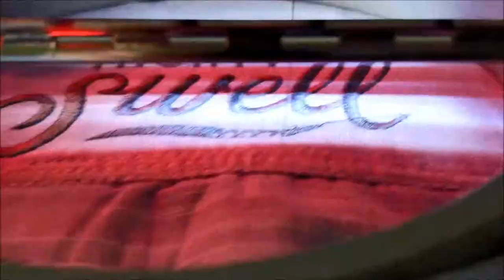+MightySwell, embroidery, @AnnesEmbroidery in +Austin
Fun bit of embroidery sewing after digitizing logo for Mighty Swell..  If you follow the path the machine takes, you can learn embroidery digitizing.  It's not easy, per-se, but if you pay attention, it is easier...